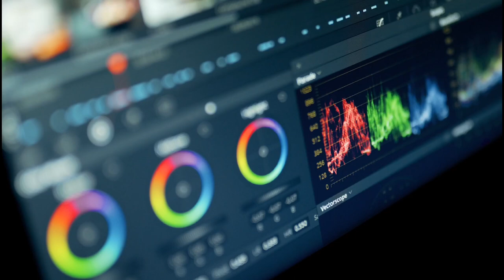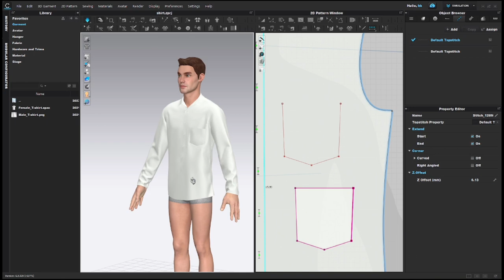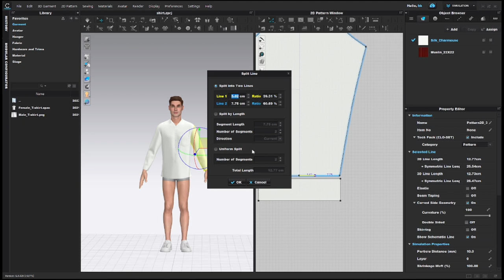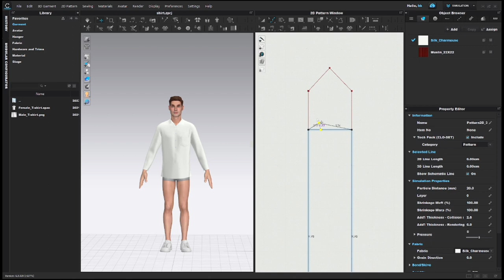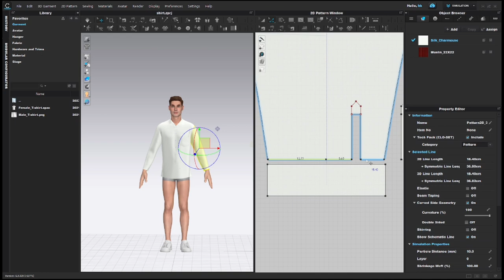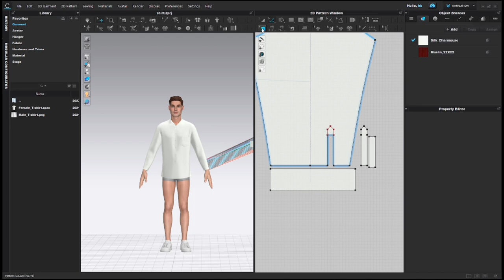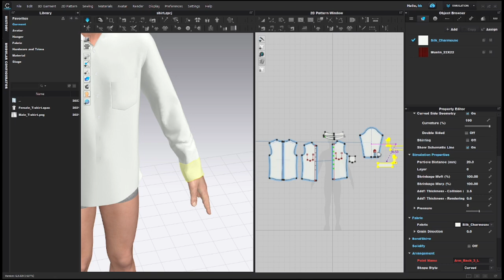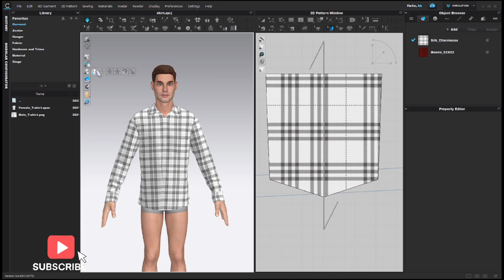clo shirt || making cuff placket || rendering images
Let's bring your imagination to life with precision and style!